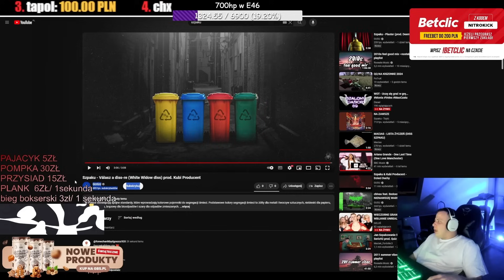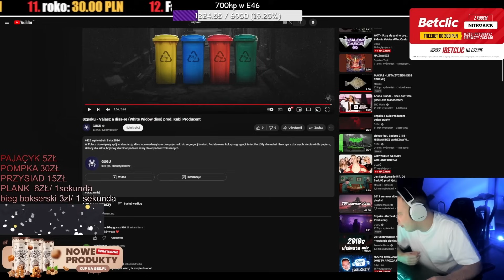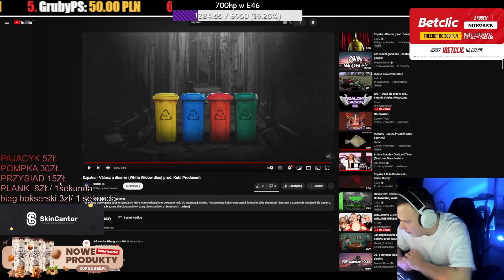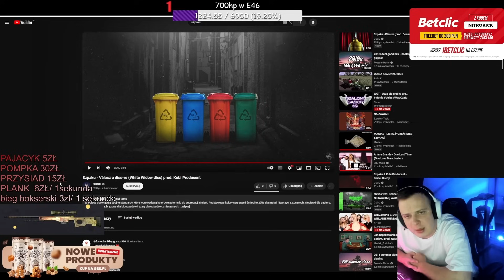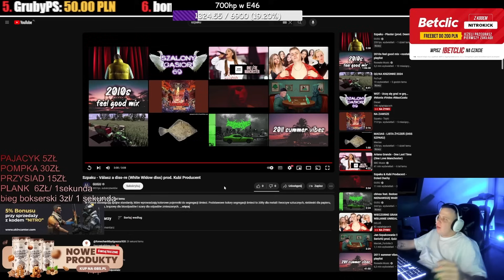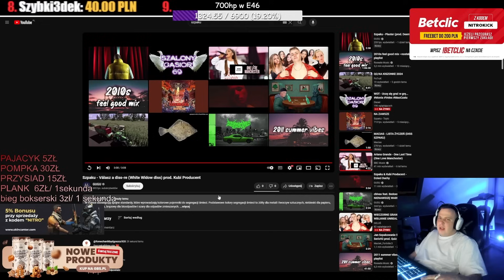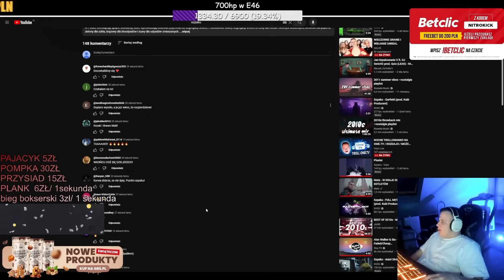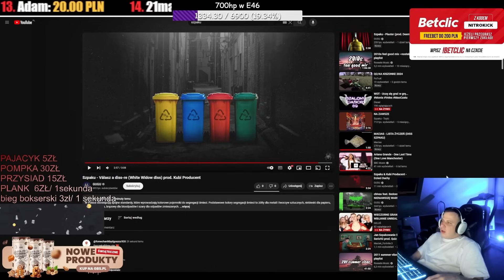NITRO REAGUJE NA SZPAKU - VÁLASZ A DISS-RE (WHITE WIDOW DISS)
nitro reaguje na szpaku valasz a diss-re (white widows diss)
kick/niter